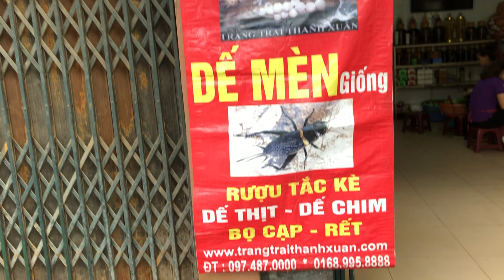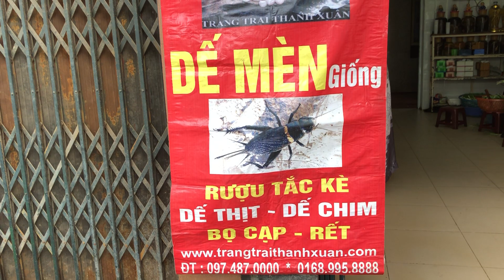Mô hình nuôi an toàn không bị dịch bệnh hiệu quả cao